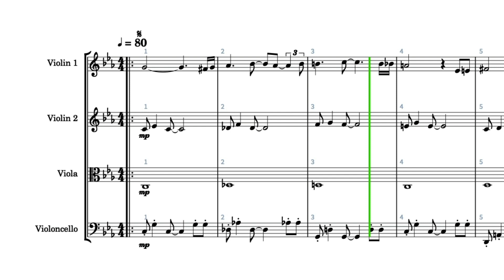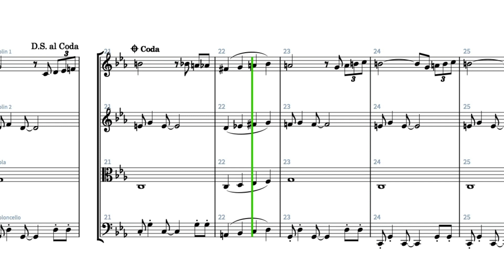ChatGPT for String Quartet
Written and arranged by Robin Thomson in Dorico Pro. You can get the dots here
My other music
PRODUCTION PROCESS
For years I have used Sibelius for scoring compositions but recently switched over to the Dorico Pro because it is a more modern and capable iteration of notation software developed for Steinberg by the original creators of Sibelius. As Dorico Pro does not have a video export option I capture the screen footage of the score as it plays using Screenflow, add the exported audio from Dorico and crop before dumping it in to Final Cut Pro X for final video production and editing.